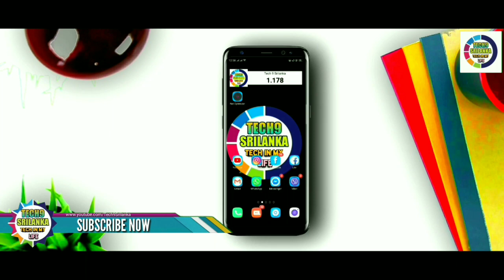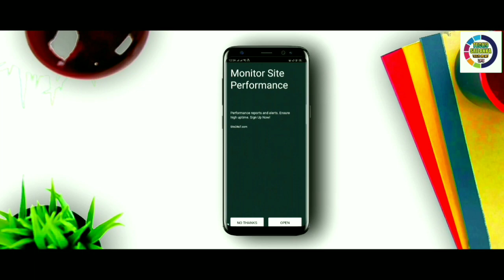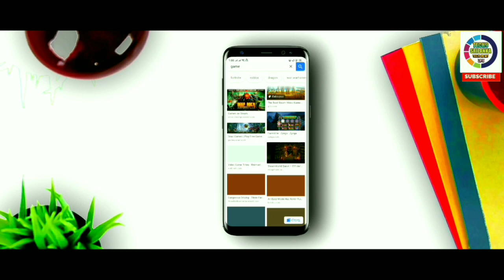How to Improve 5G Internet Speed | Sinhala Guide for Sri Lanka 📶✨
▶️ Whatsapp Channel එකට Join වෙන්න – Video upload වෙන ගමන් update එකක් දැනගන්න